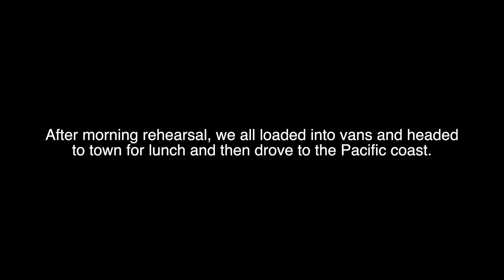Peru Vlog 3 - Getting Our Feet Wet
This video covers the events of our first day together in Peru as a choir, in which we rehearse and go to the Pacific coast.